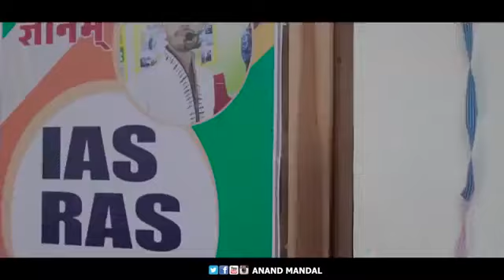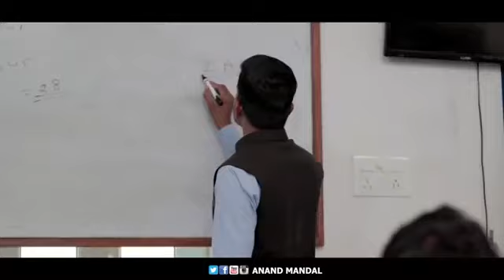Love story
Pyar kese hota hai